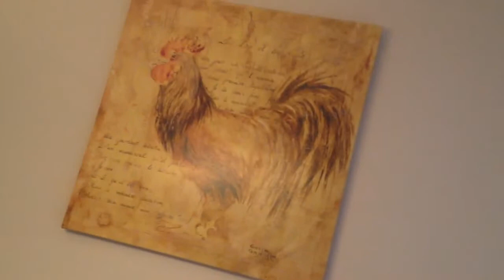Niaiserie24 :RECETTEMAN#2: Les carrés au Rice Krispies!(feat. Miguel le mexicain)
Bon.Je fais des carrés au Rice Krispies.